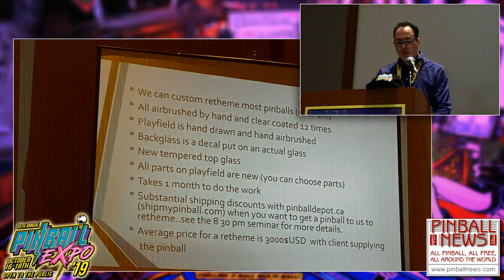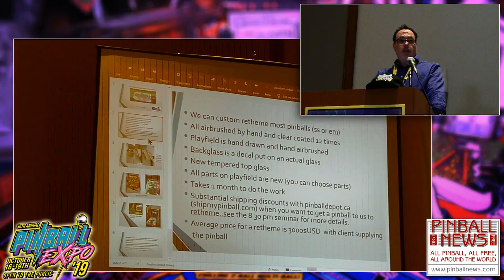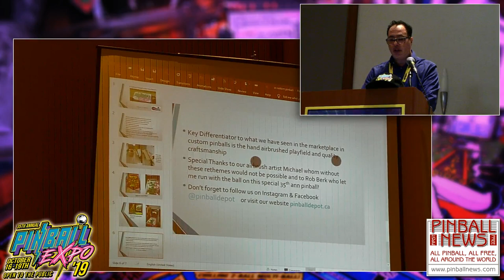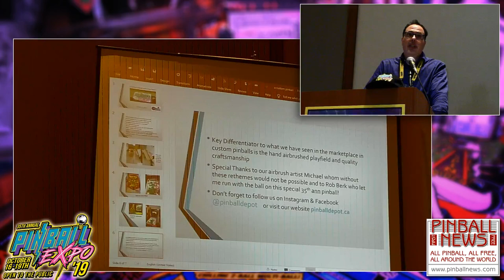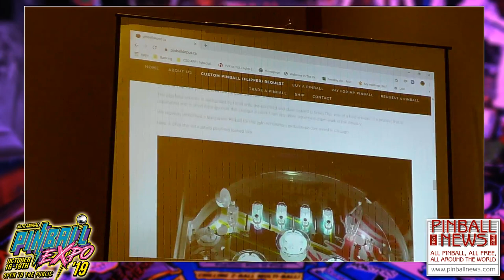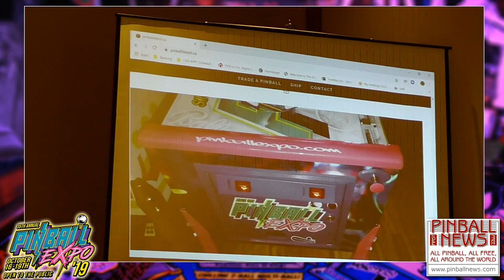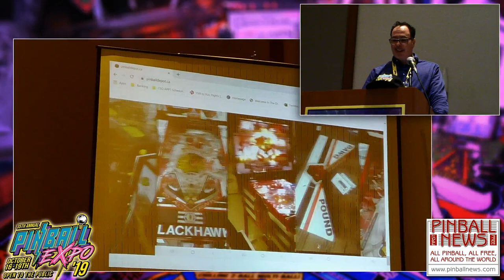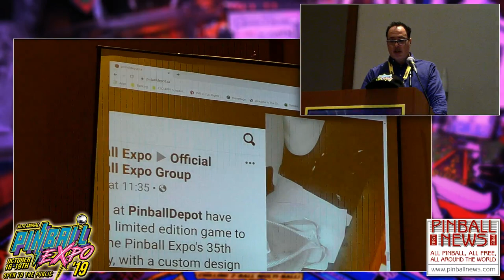Pinball News - Pinball Expo 2019 Seminars - Dino Gaspari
Dino Gaspari is from Pinballdepot.ca and he spoke about how his company can create a custom-themed pinball to your own specifications.